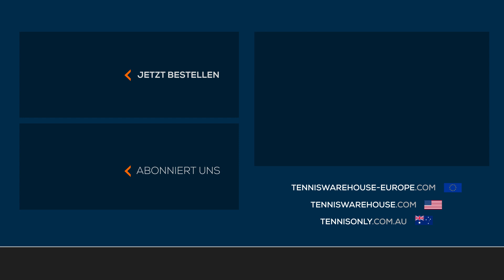Adidas Barricade Tennis Schuhtest 🎾 🇩🇪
adidas hat mit dem Barricade den ultimativen Schuh für das moderne Tennis geschaffen. Diese Version bietet mit seinen stabilisierenden Technologien erstklassigen Halt, damit du dich sicher fühlst, wenn du bis ans Limit gehst, wobei auch der Komfort eine hohe Priorität hat. Die handschuhähnliche Passform in Kombination mit einer reaktionsfreudigen Zwischensohle und dem asymmetrischen Schnür-System bietet dir beim Gleiten auf rauen Hartplätzen sicheren Halt und die abriebfesten Materialien sorgen für eine hohe Strapazierfähigkeit. Die Außensohle besteht aus einer neu entwickelten Gummimischung, die für eine überlegene Traktion und hohe Verschleißresistenz auf Hartplätzen sorgt.

*Dieser Inhalt wurde in Übereinstimmung mit den geltenden Sicherheitsvorschriften gefilmt.

Wir sind WELTWEIT für euch da